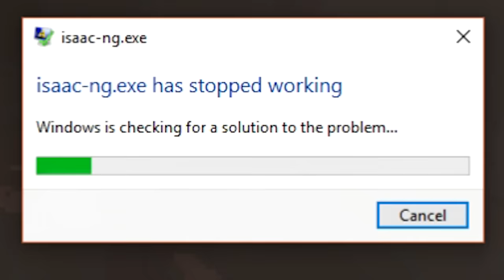NEW FLOOR, ENEMIES, EVERYTHING (DIRTY MIND/Poo Army) | The Binding of Isaac: ANTIBIRTH Gameplay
The Binding of Isaac: Antibirth is a fan/community made mod made for Rebirth, it was primarily developed by Kilburn, NotYourSagittarius, and LeatherIceCream, with music by Mudeth. It adds a metric butt tonne of content to the game, including various items & trinkets (The Altar, Mucormycosis, Meat Cleaver, Mega Mush, Devil's Crown etc.), multiple floors (Downpour, Mines, Mausoleum, Corpse) and several Bosses (Baby Plum, Rainmaker, Tuff Twins, Heretic, The Witness). It even adds a handful of new mechanics and puzzles into the game...all in all, it's pretty dope bro.